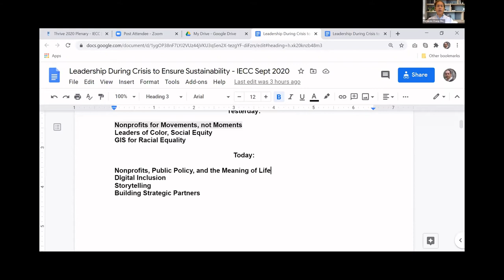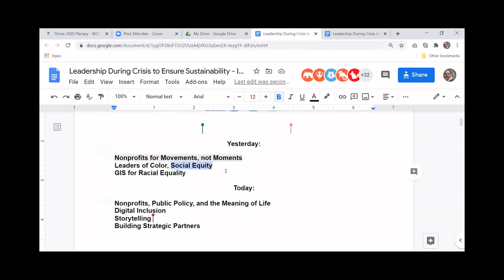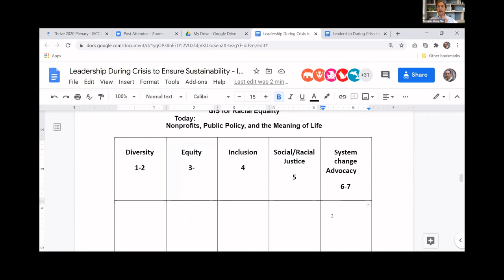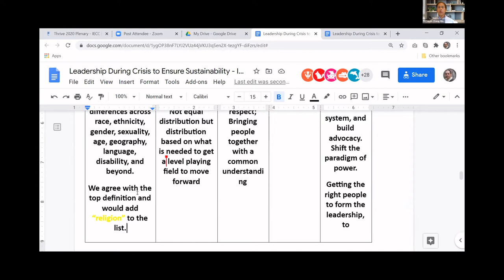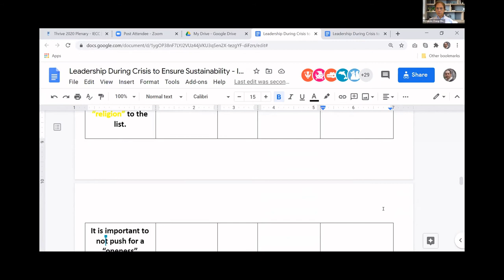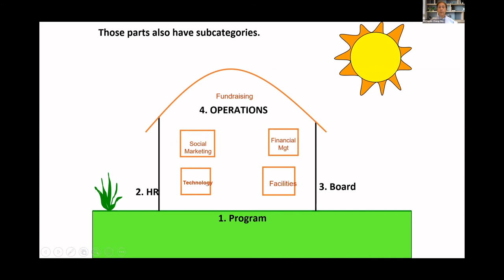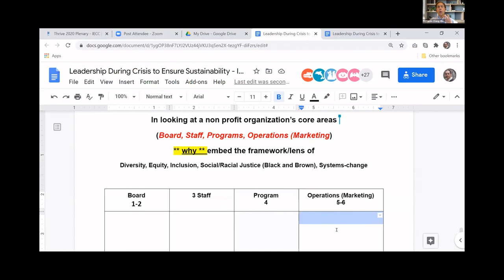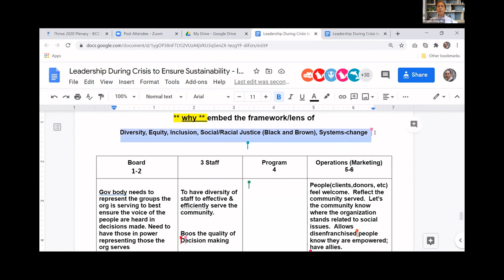Leadership During Crisis to Ensure Sustainability | Dr. Fernando Chang-Muy | IECC Thrive 2020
Leadership During Crisis to Ensure Sustainability
Presented by Dr. Fernando Chang-Muy, Author and Professor
Thomas O’Boyle Lecturer in Law at the University of Pennsylvania

IECC Thrive 2020, October 09, 2020